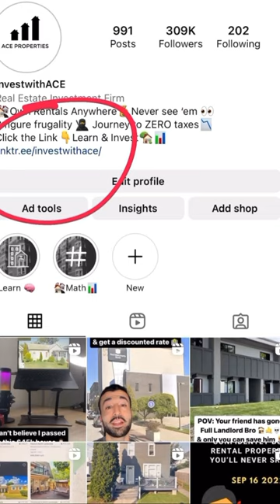The Best State to Buy a Duplex.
Why’s this is our favorite state for duplexes right now?

•Abundance. There’s a lot of opportunities to get a deal.
•Stability. Lots of managers. Tenants move in fast & stay.
•Affordability + Cash flow + Recent Rent Growth.
•Mom & Pop product.. less institutional competition.

💬DM your deal if you want a video on it!